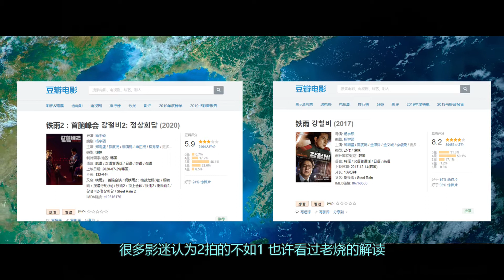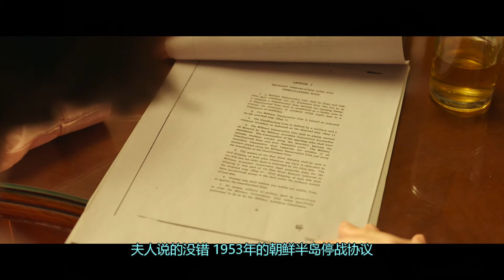三国首脑被绑架？《铁雨2首脑峰会》看懂才有意思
和首部《铁雨》一样 影片大胆假设了朝核危机背景下
半岛南北两国领导人所面临的 一触即发的战争危机
很多影迷认为2拍的不如1
也许听过老烧的解读 您的看法有稍稍的改变也不一定哦
《铁雨2收首脑峰会峰会》中
大胆将美韩朝三国首脑 全部推进了绑架危机
更是使半岛局势升级到跨过战争门槛
也许影片的假设过于大胆
带有过多的编导个人比较偏激的政治观点
但影片中表现出的很多细节
比如《铁雨1》中的演员角色到了《铁雨2》中变换南北身份
三位首脑十分搞笑的对话 等等 都带有编导很深的心计
看懂了当然会觉得很有意思
最后提示：这是一部超现实的政治喜剧！！！